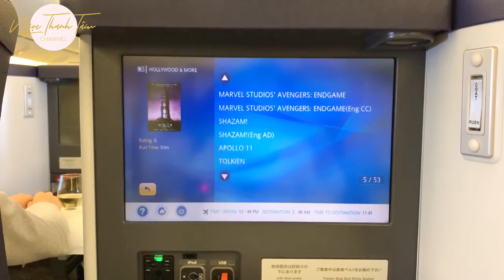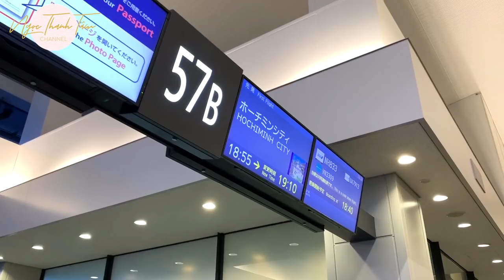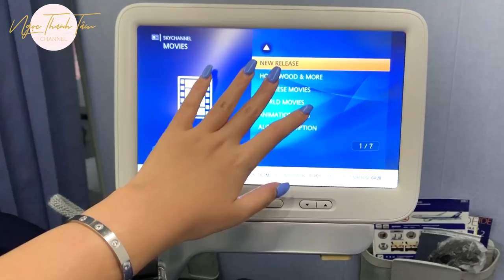CÓ GÌ TRÊN MỘT CHUYẾN BAY HẠNG THƯƠNG GIA TỪ MỸ VỀ VIỆT NAM? | Ngọc Thanh Tâm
Hôm nay Tâm rủ các bạn đi cùng Tâm trên chuyến bay siêu dàiii nhưng cũng siêu sang xịn mịn từ Mỹ về Việt Nam nha. Đi thôiiiii hihi